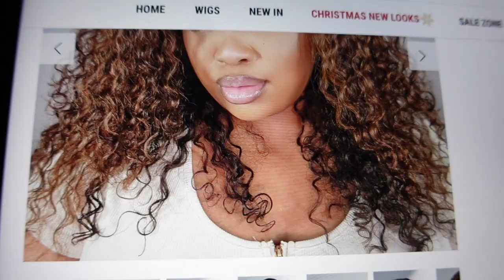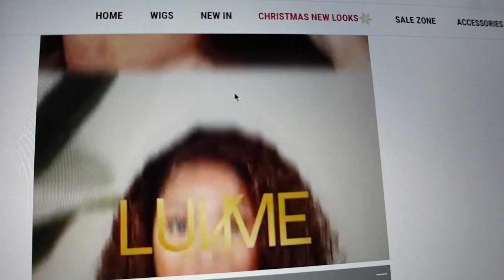VLOG | new hair, coloring amazon human hair bundles, home decor, wig sale packing + more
Weekly vlog - new hair style girl, coloring amazon bundles, apartment decor, wig sale packing & more.

✨Click the link to try ‼️ Amazon Prime for 30 days, FREE
For 30 days you can shop stream and save instantly. Some of my favorite movies are on Amazon video and you can get them all free with Amazon Prime.

✨ Did you know Amazon has registries ‼️
Having a baby?
Planning a wedding?

You get discounts and can add items from any websites. Make your list and send it out.
This is great for out of town family and friends, they can send these items right to your front door.

FILMING EQUIPMENT 🎬

Canon 90D
Sony ZV-1
Ring Lights
GVM Lights
Fill Lights
Camera Tripods
Phone Tripod